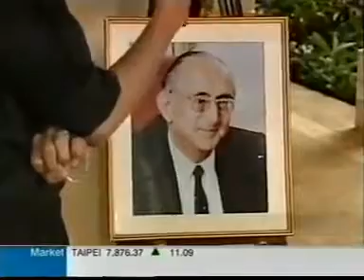Institute of Management and Development - Vijay Mallaya on Talk Asia - Part 2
Institute of Management and Development is a truly global business school with international footprints in countries such as India (New Delhi), United Kingdom (London) and Singapore. The multi-cultural, and multi-national environment provides students with the knowledge, skills, attributes and networks - the global business capabilities which is required for leadership and success in demanding careers in the global economy and helps in fostering rigorous, relevant and innovative research on the dynamics of global business for students, business leaders and policy makers throughout the world.